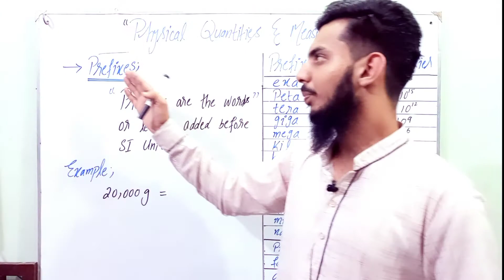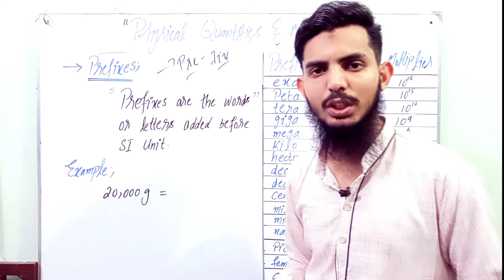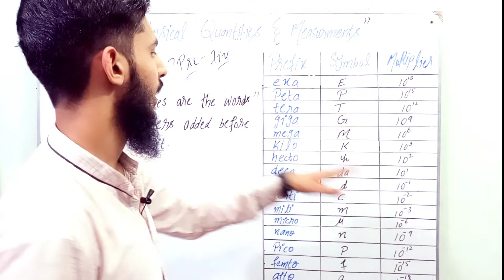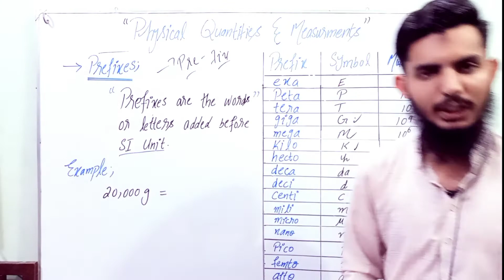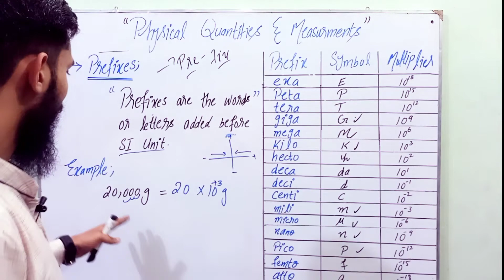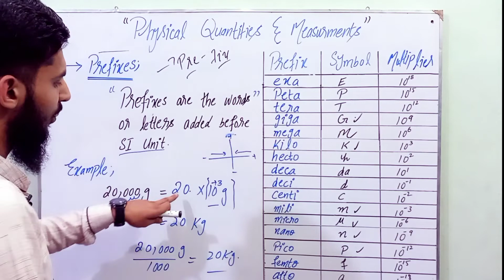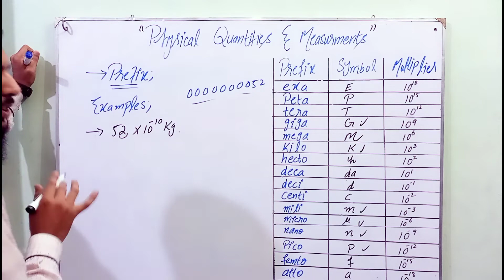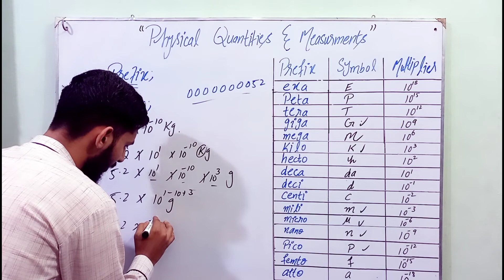Lecture 9 || Prefixes || Chapter No. 1 || Physics 9th Class || PTB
I'm Farhan! This is the 9th  Lecture on the Topic of Prefixe from Chapter No. 1, Class 9th.